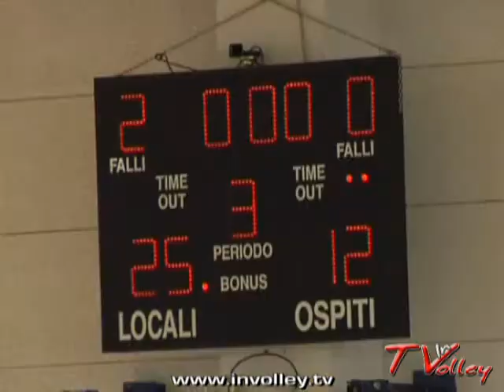SPACCIO OCCHIALI VISION - NEW VOLLEY VICENZA EST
SPACCIO OCCHIALI VISION TV -- NEW VOLLEY VICENZA EST VI: serie C femminile girone A, partita disputata sabato 7 maggio 2011. Servizio trasmesso nella 26a e ultima puntata stagionale de "In Volley" 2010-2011.